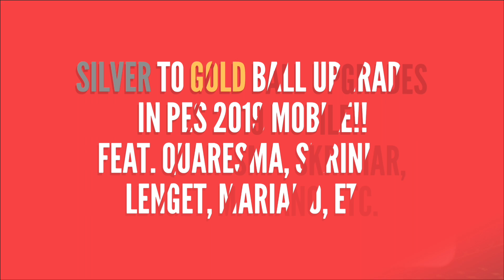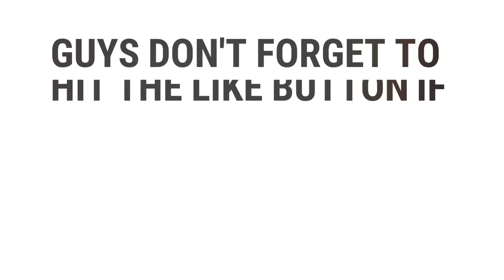PES 19 Mobile : Silver to Gold Ball Upgrades & Max Ratings | PART#3 | Ft. Quaresma, Mariano, etc..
Ricardo Quaresma
RODRI
Milan Škriniar
Clément Lenglet
Šime Vrsaljko
Neto
Mariano
Luis Alberto
Rony Lopes
Aleksandr Golovin